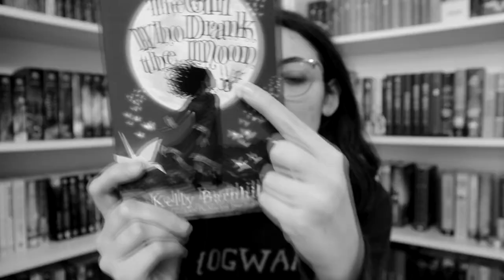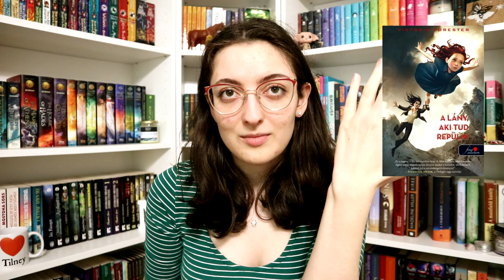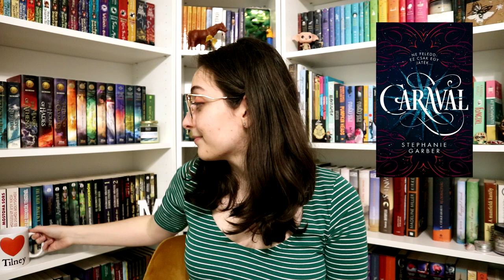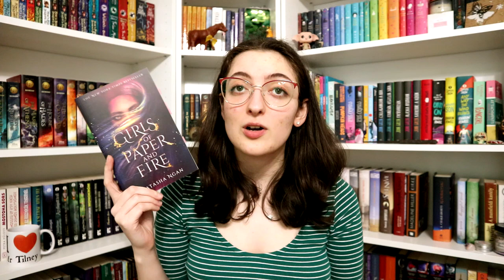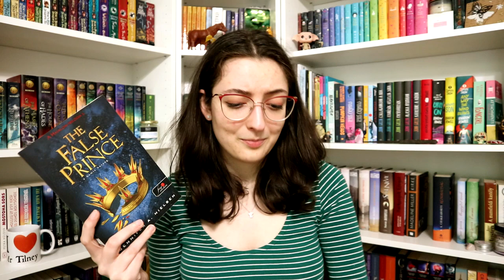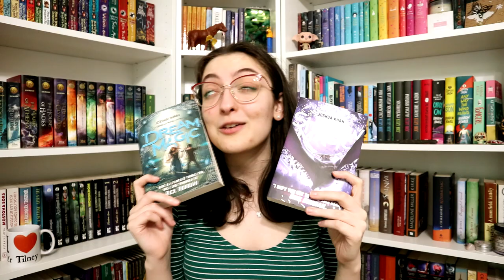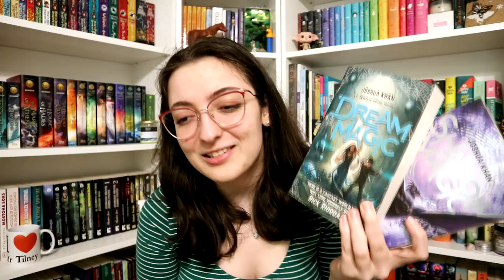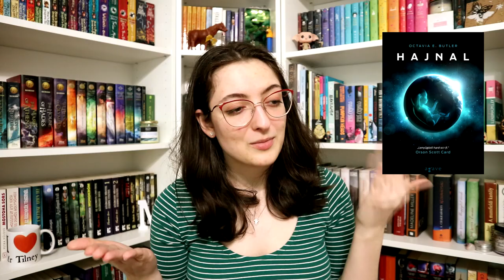Könyvsorozatok, amiket félbehagytam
Ma olyan sorozatokról beszélek, amelyeket nem tervezek már végigolvasni. :)

Említett könyvek:
Kami Garcia · Margaret Stohl: Beautiful ​Creatures – Lenyűgöző teremtmények (Caster krónikák 1.)
Ransom Riggs: Vándorsólyom ​kisasszony különleges gyermekei (Vándorsólyom kisasszony különleges gyermekei 1.)
Victoria Forester: A ​lány, aki tud repülni (Piper McCloud 1.)
Richard Osman: A ​csütörtöki nyomozóklub (A csütörtöki nyomozóklub 1.)
Stephanie Garber: Caraval (Caraval 1.)
George R. R. Martin: Trónok ​harca (A tűz és jég dala 1.)
Natasha Ngan: Girls ​of Paper and Fire (Girls of Paper and Fire Trilogy 1.)
Joshua Khan: Shadow ​Magic (Shadow Magic 1.)
Octavia E. Butler: Hajnal (Xenogenezis-trilógia 1.)
Jennifer A. Nielsen: The ​False Prince – A hamis herceg (Hatalom 1.)
Holly Jackson: Jó ​kislányok kézikönyve gyilkossághoz (Jó kislányok kézikönyve gyilkossághoz 1.)

0:00 Bevezetés
1:03 Caster krónikák
2:17 Vándorsólyom ​kisasszony különleges gyermekei
3:35 Piper McCloud 1.
4:14 A csütörtöki nyomozóklub
4:46 Caraval
6:14 A tűz és jég dala
7:43 Girls of Paper and Fire Trilogy
8:58 Hatalom
10:21 Shadow Magic
12:37 Xenogenezis-trilógia
13:38 Jó ​kislányok kézikönyve gyilkossághoz
15:58 Befejezés